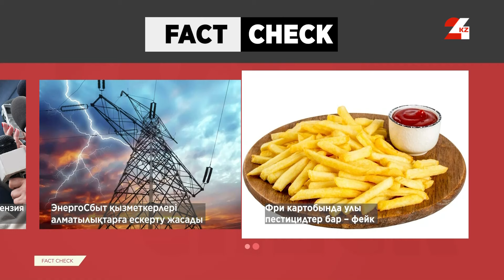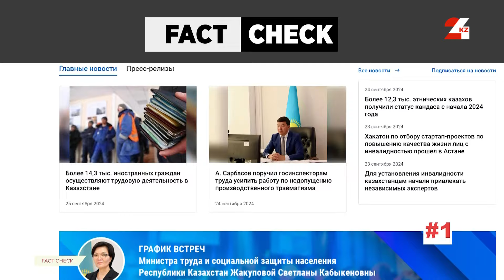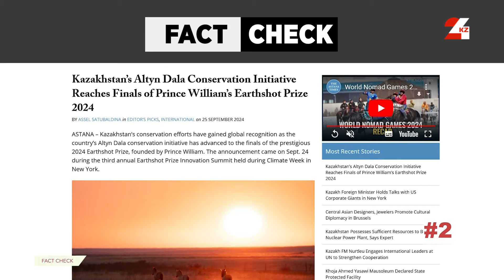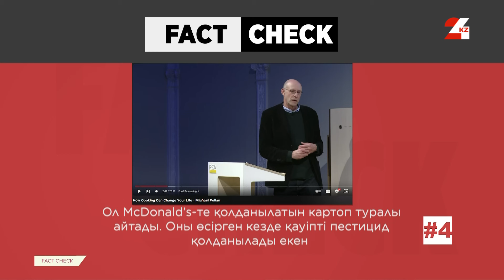Ақбөкендерді атуға рұқсат берілгені рас па? | Fact Check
Бүгінгі бағдарламада:
- Мемлекеттен төленетін жәрдемақылар туралы тағы бір жалған ақпарат тарады;
- Ақбөкендерді атуға рұқсат берілгені рас па?
- Абайлаңыз, алаяқтар: "ЭнергоСбыт" қызметкерлері алматылықтарға ескерту жасады;
- Картоптағы пестицидтер. Ескі фейк желіде қайта тарады.